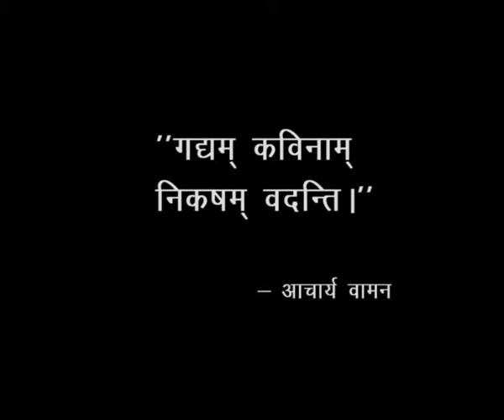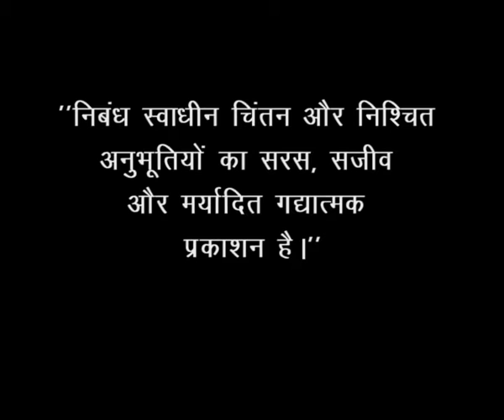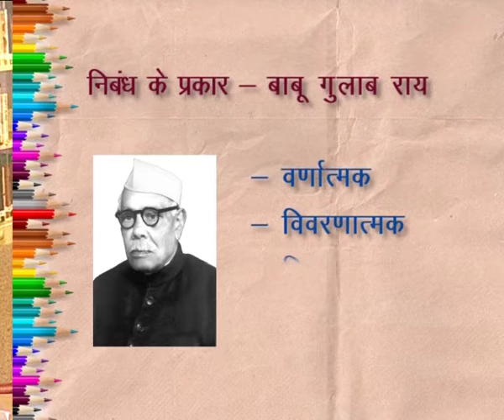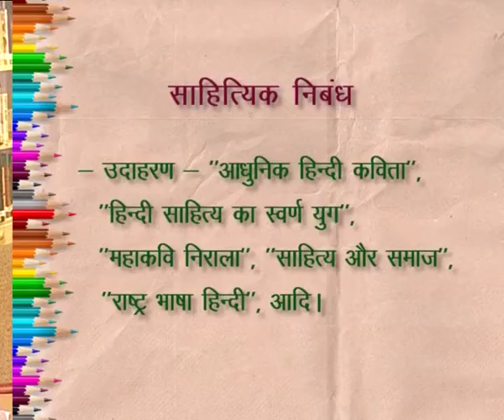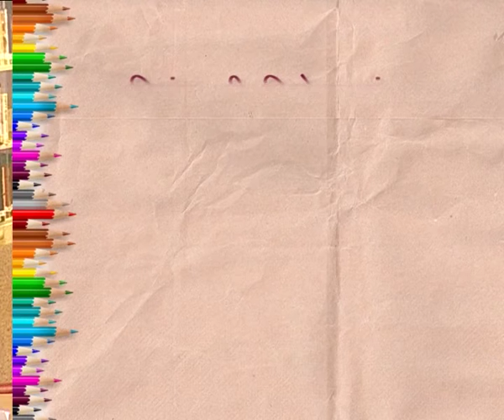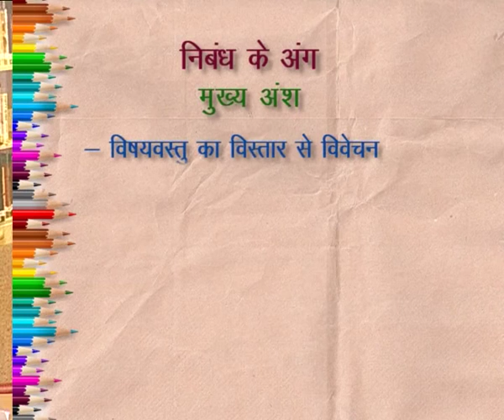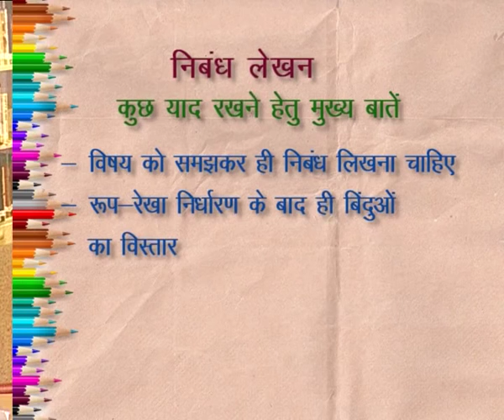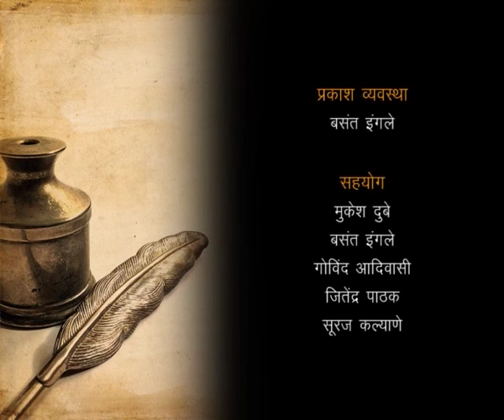Nibandh Lekhan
Course: B.A. Hindi Language